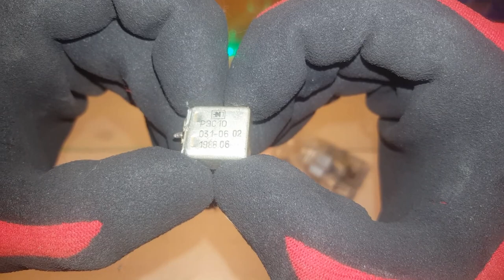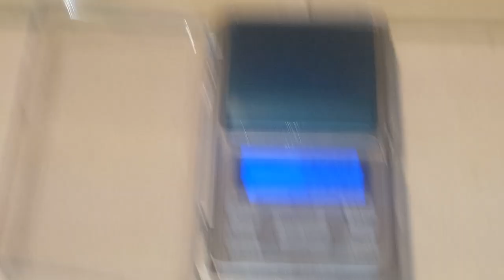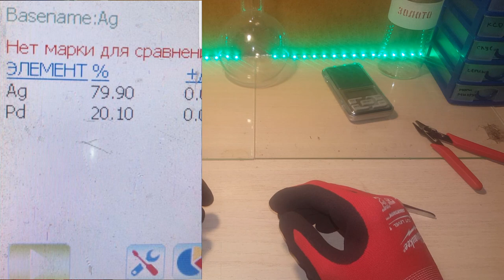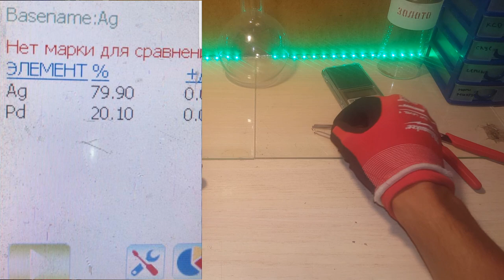Палладий в не приёмных реле РЭС10,Отличное содержание! / Аффинаж палладия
Всех приветствую друзья!

Материал реле РЭС10

Запросы к видео: аффинаж палладия, аффинаж палладия домашних условиях, аффинаж палладия в домашних условиях, палладий, аффинаж, радиодетали, серебро, индикатор плюс, аффинаж радиодеталей, золото, аффинаж золота, советские разъемы, платина, радиодетали содержащие драгметаллы, содержание драгметаллов, палладий в реле, реле, электроника СССР, реле рэс10, аффинаж реле